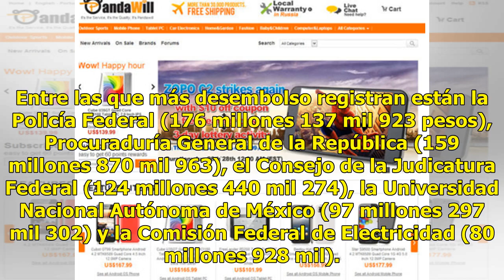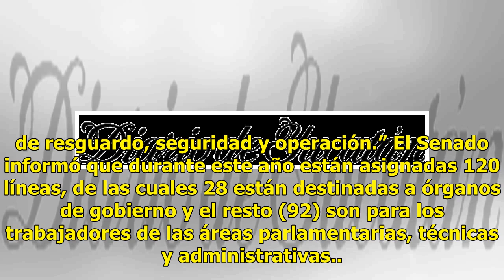Gastan más de 900 millones de pesos solo en telefonía celular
CIUDAD DE MÉXICO (El Universal).— Un total de 22 secretarías federales y otras instituciones públicas gastaron de 2006 a agosto pasado 912 millones 468 mil 955 pesos solo para telefonía celular. Entre las que más desembolso registran están la Policía Federal (176 millones 137 mil 923 pesos), Procura...